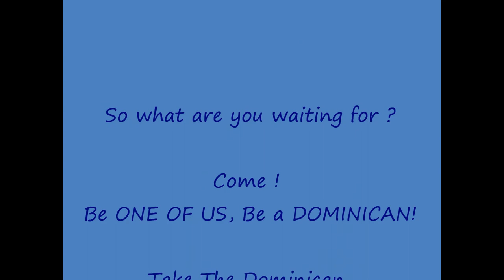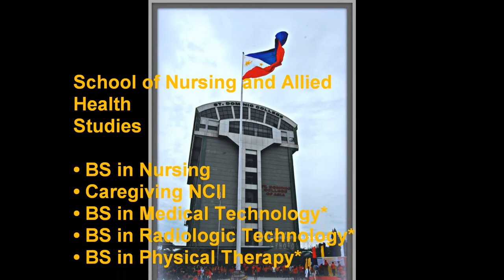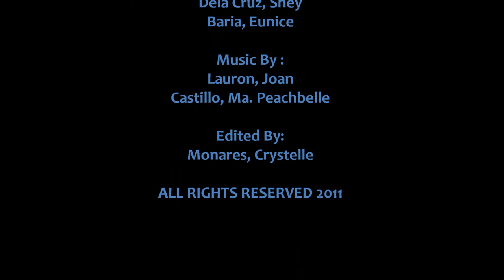St. Dominic College of Asia ( Commercial Project )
We used SDCA-Bacoor as the product for our Commercial Project in English I :)